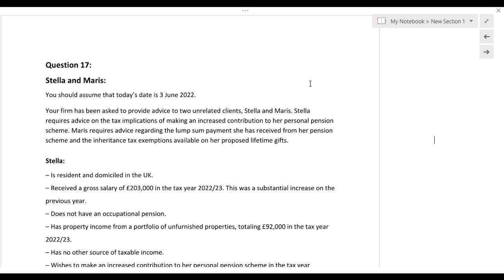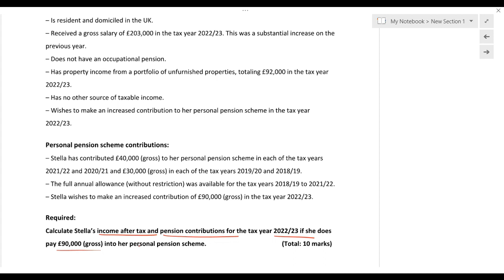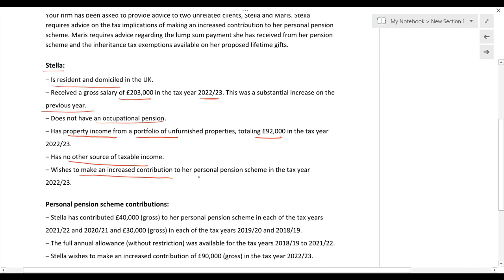ATX ENG LECTURE 8 QUESTION STELLA IS COMPLETED